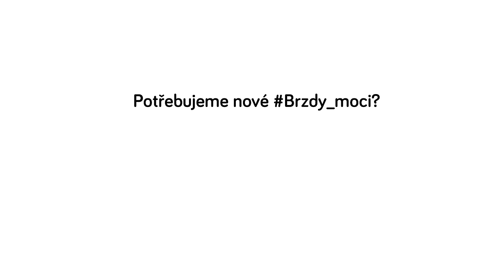Brzdy_moci: Prof. Jiří Přibáň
Brzdy moci aneb Jaké recepty demokracie potřebujeme?
Nevládní organizace Frank Bold, iniciátor platformy Rekonstrukce státu a Centrum současného umění DOX vás zvou k zapojení se do veřejné debaty